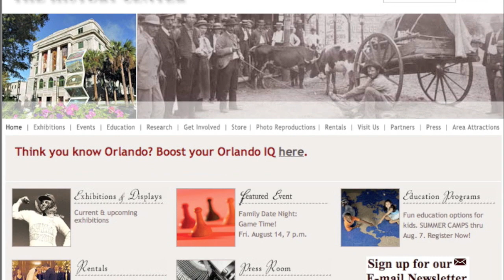The Orange County Regional History Center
The Orange County regional history center - located in the heart of Downtown Orlando - is where we went to unwind after a day full of thrills at Universal Studios. The museum offers a wide number of displays that serve to preserve the rich history of the City Beautiful, The County of Orange and the state of Florida while aiming to educate visitors of all ages. An audio tour and exhibits cover how the area was first inhabited and settled, the history of it's main cash crop--oranges, the impact of Walt Disney on the Orlando area, the ongoing development of downtown, sports in Orlando and many others. A visit to the museum is an absolute must if you're going to truly grasp the storied history and rich culture that's now a living, breathing part of downtown Orlando.
to learn more about Orlando. Once there, take the quiz to see if you're already an O-Town expert.